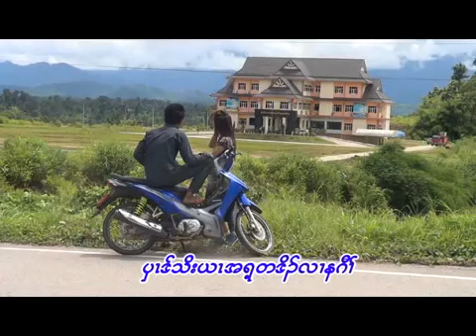Karen Song By Jaw Kuh